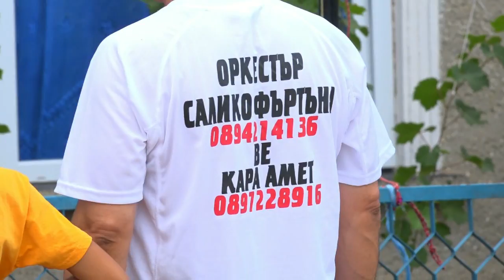IBRAM & HAYAT - KINA GECESI - 17.07.2018 FLASH1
AmetTV Gr.Tervel